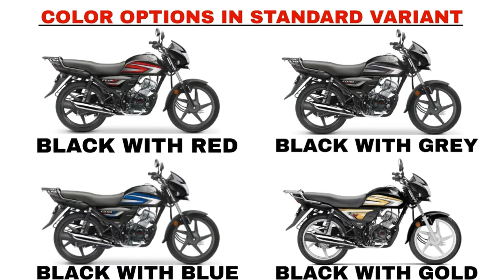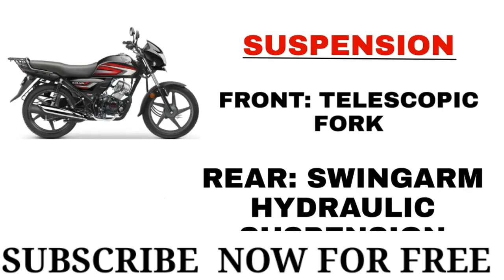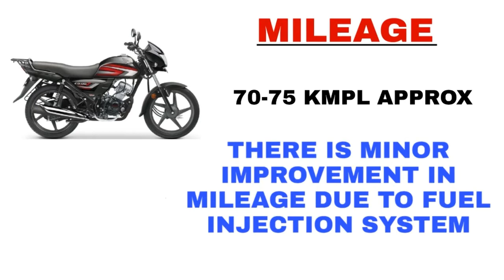2020 HONDA CD 110 BS6 REVIEW || CD110BS6REVIEW || DELHI WALE VLOGS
2020 HONDA CD 110 BS6 REVIEW || CD110BS6REVIEW || DELHI WALE VLOGS

Video Related Tips-